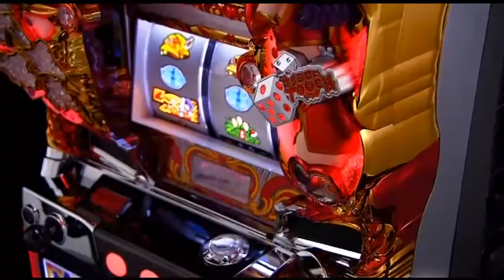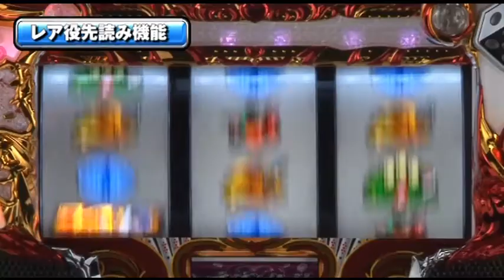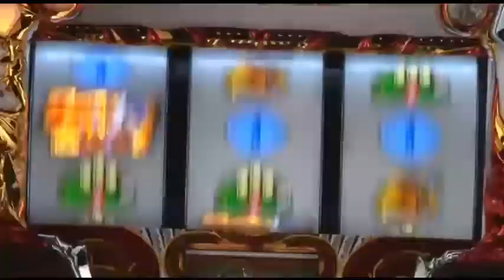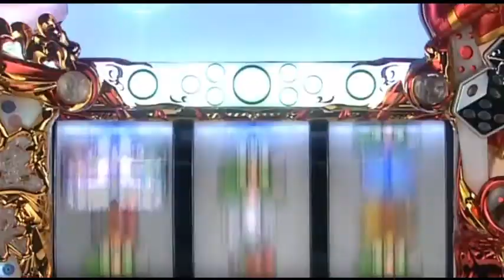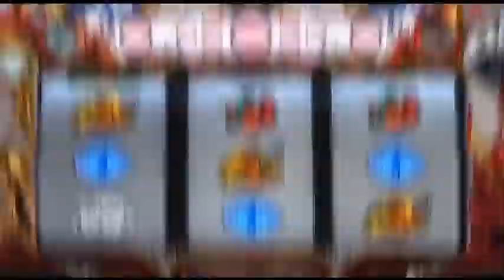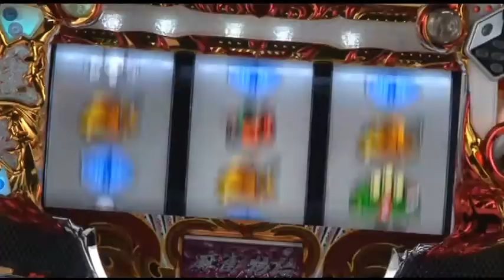麻雀物語３ 役満乱舞の究極大戦 PV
↓　オリンピアさんのオフィシャルページ